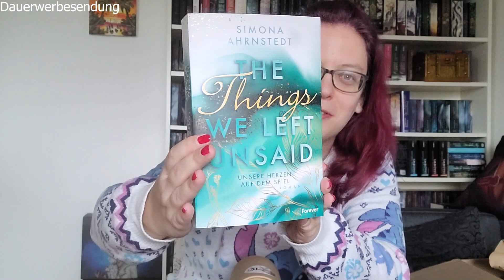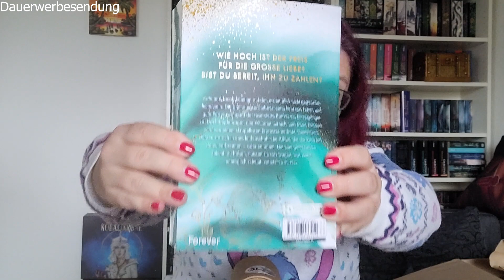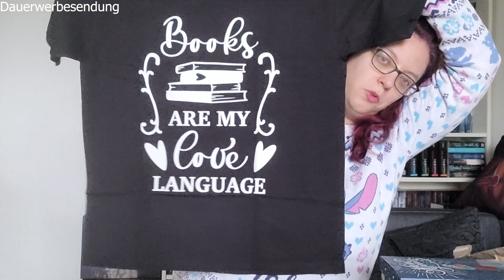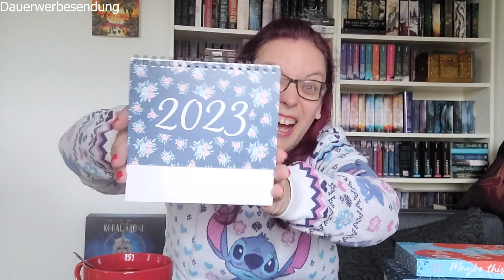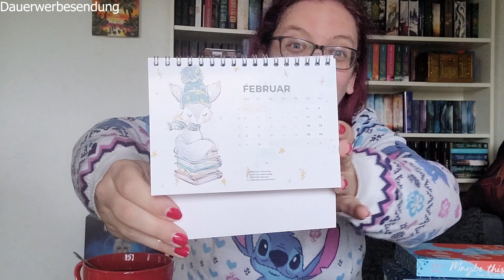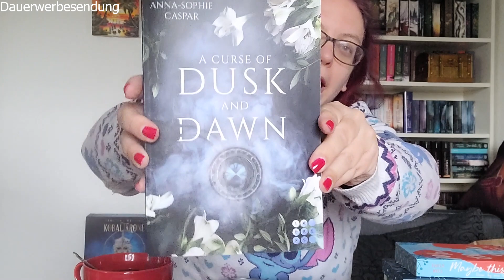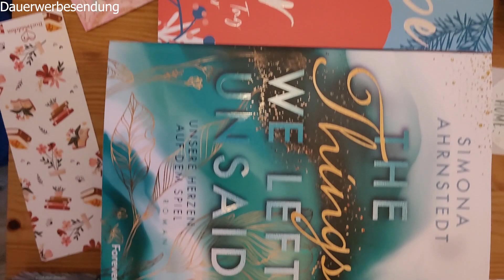unboxing Adventskalender: Buchmädchen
Das nächste Unboxing des Adventskalender der Buchmädchen. Ich konnte einfach nicht länger warten und wollte unbedingt sie endlich auspacken. Also sorry für die Stimme. 😉

Hier bekommt ihr aktuell noch ein paar Sachen aus dem Adventskalender

Bücher:

Maybe this year - Dieser eine Tag im Winter von Emily Bell

The Things we left unsaid. Unsere Herzen auf dem Spiel von Simona Ahrnstedt

New Year's Kiss von Lee Matthews

A Curse of Dusk and Dawn von Anna-Sophie Caspar

Info:
Werbung - selbstgekauft